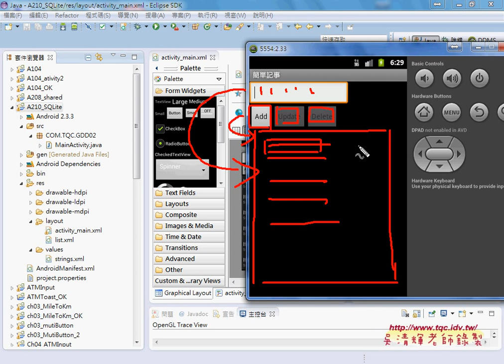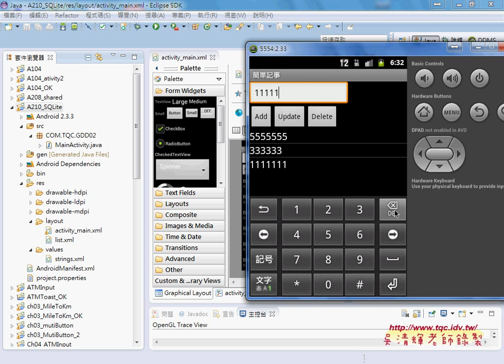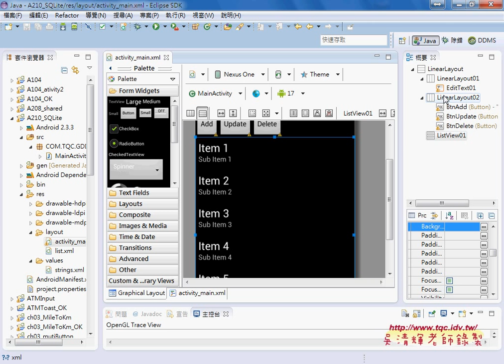03 如何使用SQLite資料庫儲存資料範例邏輯說明